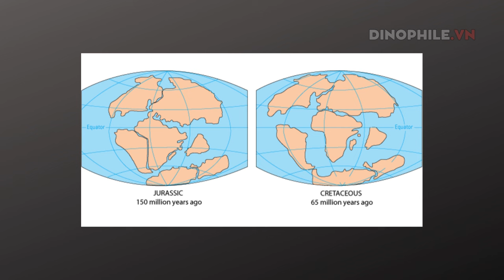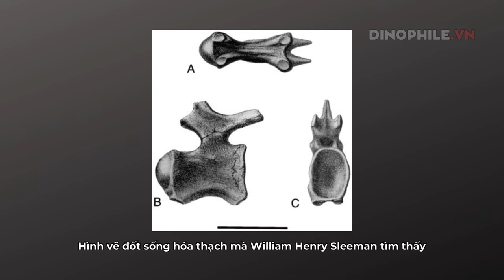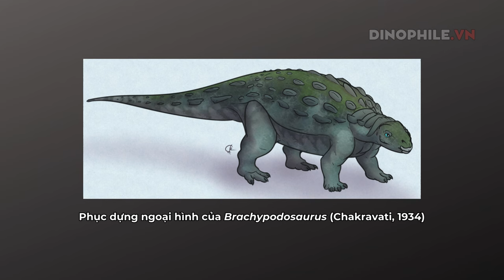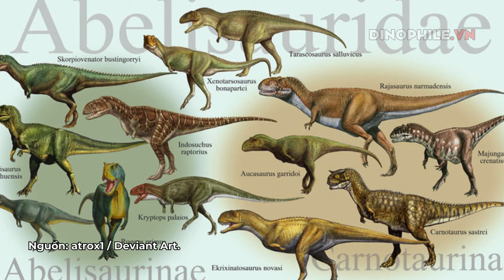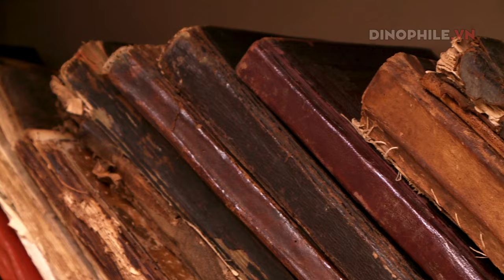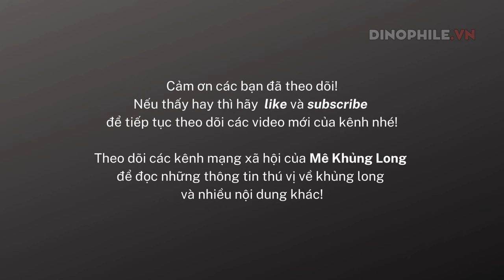Khủng long châu Á (phần 4): Ấn Độ